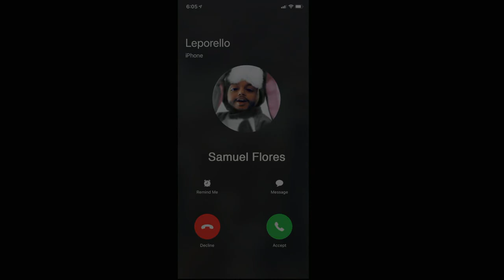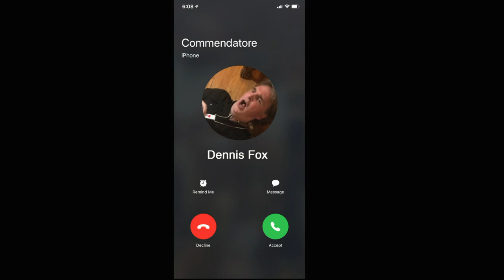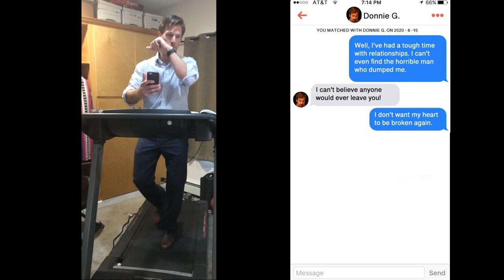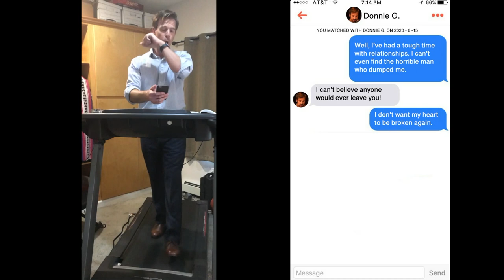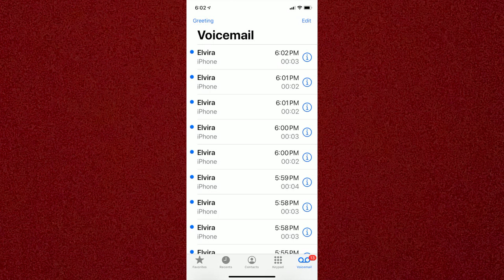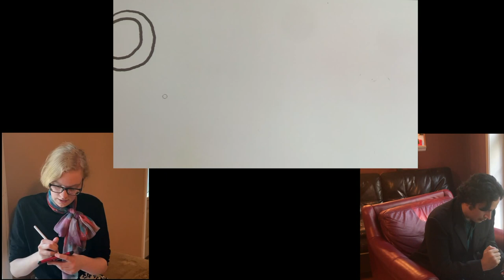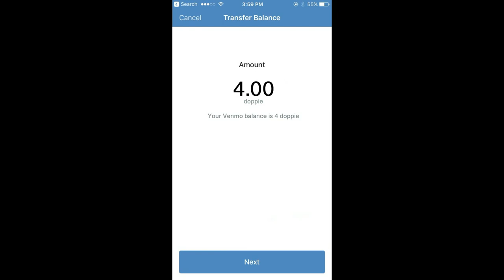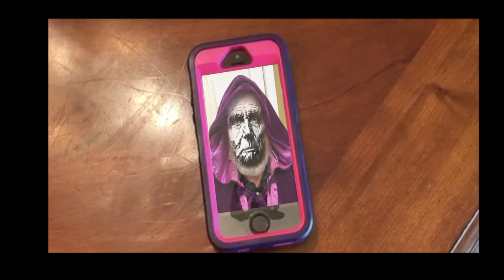Don Giovanni: A Pandemic Nightmare--(A comedy with subtitles)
Don Giovanni: A Pandemic Nightmare

When the pandemic swept accross the U.S., summer opera programs across the country, designed to help young singers build their experience and resumes, fell like dominoes. The New York Opera Conservatory had a similar and difficult decision to make. We decided to make it happen anyway, within the guidelines and rules set forth by the state of New York. But how does one maintain social distancing in opera rehearsals and performances?  We decided that the only way to make it work legitimately was to make the pandemic part of the production. By reimagining Giovanni as a comedy taking place during a pandemic, we were able to create a world relying on internet connections and cell phones. Not only was the entire opera shot on iphones, but every special effect we could employ on the phones was used throughout the production. Using everything from snapchat filters and tinder messaging accounts to turning the tenor aria “Il mio tesoro” into a home cooking show, the opera shows us just how bizarre and surreal our world has become. We staged, filmed, and edited three two-hour movies (for three casts) in just five weeks. So, please understand that although there may be production errors, they are a major part of the charm of the work.

Samuel Flores—Leporello
Luke Scott—Don Giovanni
Ky Montez—Donna Anna
Dennis Fox—Commedatore
David Soto Zambrana—Don Ottavio
Deborah Connelly—Donna Elvira
Nadia Briones—Zerlina
Cade Montez—Masetto

Directed by Dan Montez, with generous input from his family, Melissa, Kessa, Ky, and Cade

Pianist—Kessa Mefford

Partially funded with a generous grant from Arts Westchester.